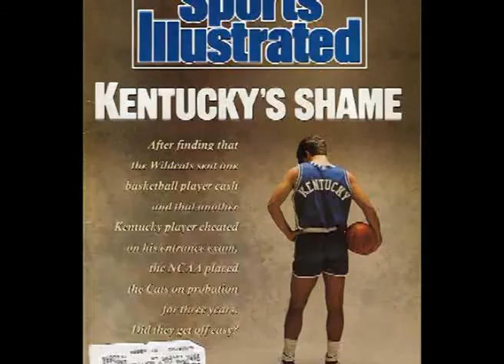#1 Crazy Kentucky Wildcat Fan - Episode 1 - UK GO BIG BLUE! GO CATS!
Howdy Wildcat fans! Its the #1 Crazy Kentucky Wildcat Fan coming to you live from Central City, Kentucky. We bleed blue here and I just want you to know, that I need your help spreading the world about our Wildcats. Here is the link to my facebook

We'll see you there! And GO BIG BLUE! I'll see you at Rupp Arena. We're gonna get 'em this year god dammit... Crazy Wild cat fan OUT.

kentucky uk university college basketball baseball football soccer hockey track field lexington swimming education tuition financial aid ky louisville bowling green hopkinsville covington owensboro henderson central city greenville wildcats wild cat cats tarheels duke fan fans crazy insane #1 uk of rupp arena 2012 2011 john wall mashburn walker kenny antoine rex chapman patrick sparks rick pitino blue big sports radio show network funny comedy